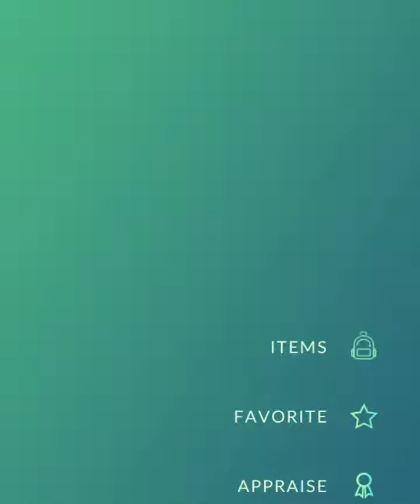21 February 2021